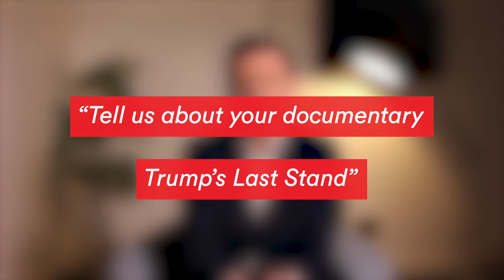Let's Chat... QAnon, Global Elite Conspiracy Theories & Trump 2024 With Richard Chambers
We sat down with Virgin Media News Correspondent Richard Chambers to chat about his experience chatting with Irish Donald Trump's fans, QAnon conspiracies and his new documentary ‘Trump's Last Stand’
‘Trump's Last Stand’ charts Donald Trump's road back to the White House, as Richard Chambers meets those whose lives have been upended by the political division, violence and conspiracy theories that have divided America.

00:00 | Trump's Last Stand
00:35 | Strangest Thing at a Trump Rally
01:25 | QAnon
03:02 | Favourite Question to Ask

‘Trump's Last Stand’, Tuesday at 9pm on Virgin Media One & Virgin Media Player